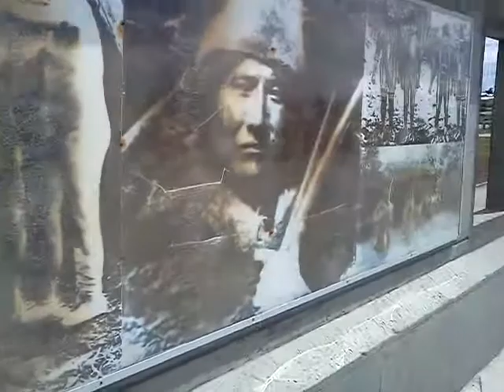the wall of Tierra del FUEGO PORVENIR